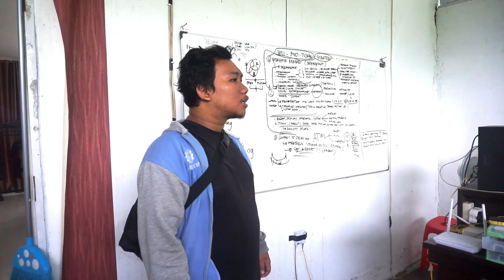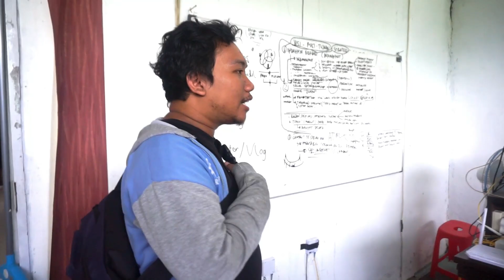PENGENALAN DAPUR JUARA || Dapur JUARA THE SERIES EPISODE 1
Semoga disetiap pertemuan selalu BERMANFAAT.

Hai para Sedulur JUARA dimanapun anda berada.
Di Video kali ini kita akan menyuguhkan Konten terbaru Channel YouTube kami dengan video perdananya yang berjudul "Dapur JUARA The Series".

Terimakasih kepada semua Sedulur JUARA yang tidak pernah berhenti mensupport JUARA melalui doa semangat materi serta Energi. Yakinlah Allah SWT selalu mengijabah segala NIat Baik Kita dan selalu melimpahkan nikmat Ilmu, Kesehatan, dan Rejeki yang Barokah, Agar kita semua lebih bermanfaat bagi Diri Sendiri, Keluarga, Sesama, dan Alam Semesta...

Jika ada kritik, saran dan pertanyaan silahkan hubungi kami di :

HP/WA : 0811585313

Semoga Bermanfaat

SALAM INDAHNYA BERBAGI
SALAM JUARA